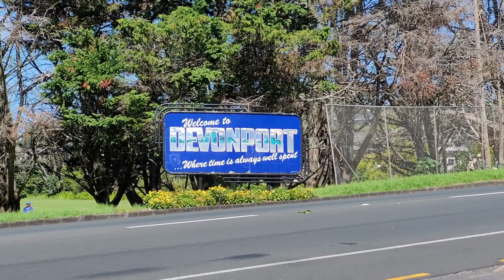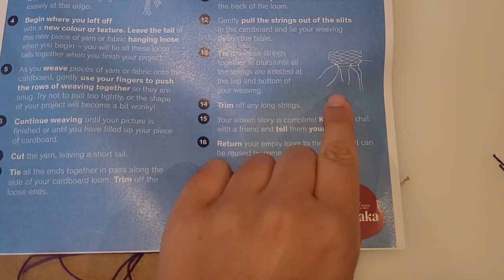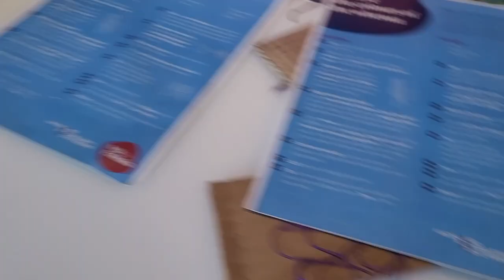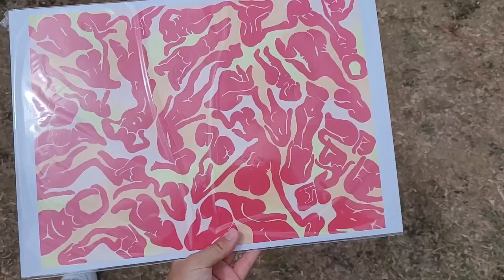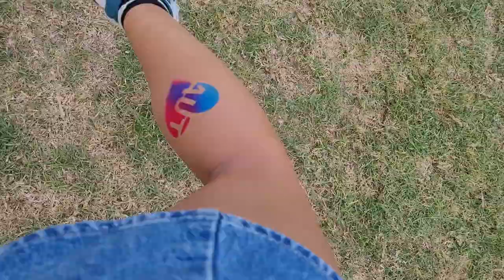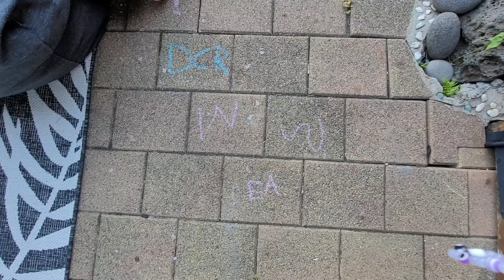Lea's tapes ep14 : hiking on waiheke island, celebrating pride, trying to surf for the first time